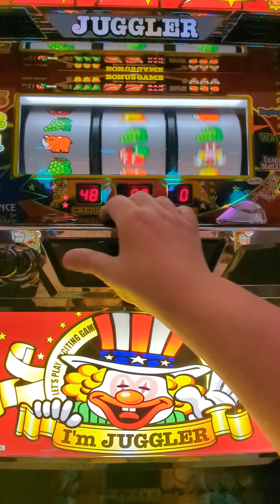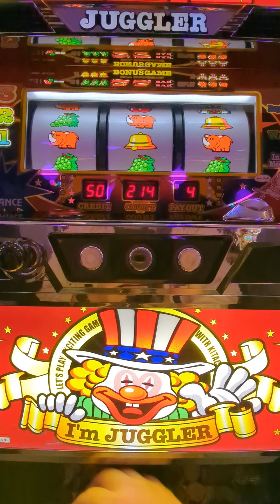133G（´・ω・`）